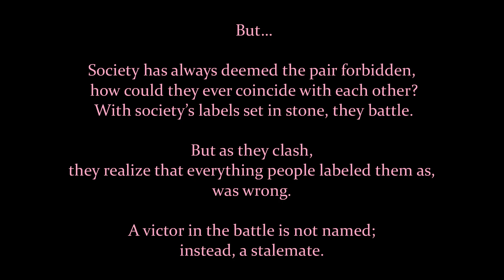Pink Queens Legacy | SSD RR Need For Speed 2021 | "The Red String of Fate"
Pink Queens Legacy video submission for Star Stable Dressage "Need For Speed", Regional Rankings 2021!

Placement: 4th / 49 |  90.6/100

♛ The Red String of Fate ♛
     Good and evil. Society has established such an obvious line between the two; wrong and right, black and white, day and night, virtue and vice. Even death and life. The two are always at each other's throats, pushing and pulling for victory in a war that was never meant to be won. The riders in black represent death; or evil. The riders in white represent life; or good. They mingle, they mirror, they dance as they size-up their counterparts. They are complete opposites of each other, yet have a chemistry none have ever witnessed.
     But… Society has always deemed the pair forbidden, how could they ever coincide with each other? With society’s labels set in stone, they battle. Life and death are to be kept separate, they all say: “Good can’t live with evil, it’s pure colors would be tainted with oil!”, “evil could never coexist with life. Evil is the path to complete corruption.” As the black and white riders fight against each other, they begin to look at themselves. Everything people labeled them as, was wrong. Were they really all that different from each other? Could they really not walk down the same path as each other? As they begin to doubt the roles they play, they run towards each other, eager to end the war that they were never meant to fight. Instead of a clear victory as many might’ve expected— a stalemate is met instead.
     Good and evil. Society has established such an obvious line between the two. But society is wrong. Death cannot be without life as life cannot be without death. They embrace each other, they interweave with each other. Death is not the opposite of life; it is a part of life, and the only line between the two is the red string of fate. Fate has brought them together and made them realize that, truly, there is no need to battle against each other. The red riders weave through the black and white riders, uniting them as one. Life and death join hands as they trot in a circle, realizing that they belong to each other— that they are a part of each other. To truly live, there must be an end. To truly die, you must have lived. As good and evil return to their ubiquitous entities, fate closes their book with a knot of infinity. - Written by Mars (Mingxia Rainstorm, owner of PQL)

    Ten and WinWin are two members of the popular K-Pop group, NCT. About a year ago, they filmed a video of their dance to lovely. Watching their piece intrigued me, the way they danced and expressed themselves took me by the collar and held me to the screen for days on end. What kept me so intrigued, you may ask? Well, it was the fact that they didn’t explicitly state what the story was. It was completely up to the viewers for how they interpreted what the dancers presented. And that, my friends, is how my idea for “The Red String of Fate” was unraveled. My own interpretation is the story of this routine. - Mars (Mingxia Rainstorm, owner of PQL)

Pink Queens Legacy competition team worked on this routine in a matter of days, they prepped and filmed all in under the time allowed which was only 9 days! The riders rode this routine beautifully and portrayed the story incredibly well... Using the ignore option as well as incorporating canter and extended canter into the routine for more than half of the entire performance! I am incredibly proud of our "Legacy Team"!

♛ Pink Queens Legacy ♛
Choreographer/Commander: Bambi Prettylove
Theme/Story Writer: Mingxia Rainstorm
Riders:
Madison Deerhall
Victoria Silverbrooke
Adrienne Pinkshovel
Jenny Crazymountain
Sofie Dawnkite
Sohpie Strawberryflied
Mingxia Rainstorm

Professional dressage club based out of North America, designed to stand out with the goal to teach a new method of perfected dressage!

Song: Dramatic Violin Music - Death May Die